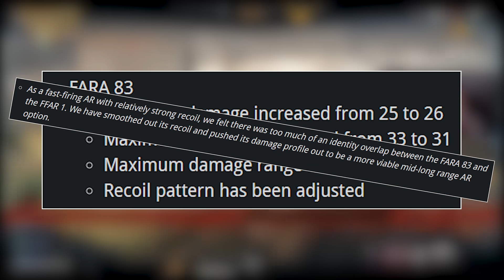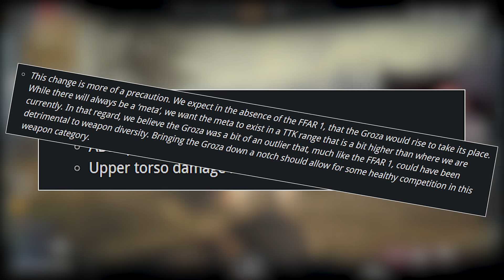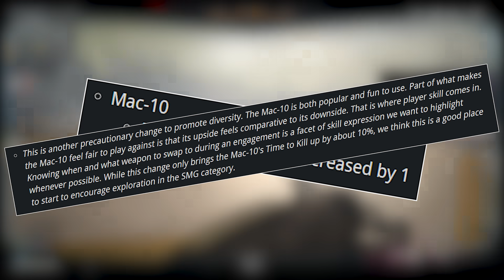MAJ 1.36 WARZONE SAISON 3 : TOUS LES NERFS/BUFFS & NUKE EVENT #1 (FT. HIKEN & YENSING)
On décrypte tous les nerfs et les buffs apportés par la mise à jour 1.36 pour la saison 3 de Warzone pour voir si une nouvelle META se profile à l'horizon, le tout sur un gameplay réalisé pendant l'évènement nucléaire pour la fin de Verdansk avant la nouvelle map avec @HikenFR et @YensingYT !